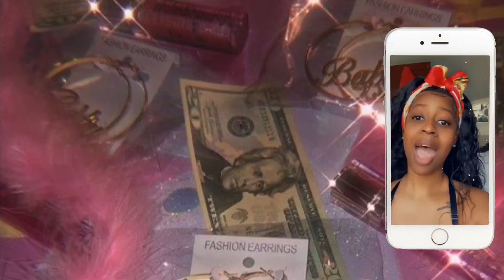10 BEST NETFLIX SHOWS TO BINGE WATCH | MY TOP NETFLIX RECOMMENDATIONS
Hey ya’ll...So I’m terrible with explaining netflix shows...well shows all together but I still held it down! Can't nobody binge watch shows better than me! lol Netflix definitly made me want to share my recommendations with everyone so enjoy and binge my style! Share your netflix recommendations with me in the description also!

Snap: Tiffsteez988